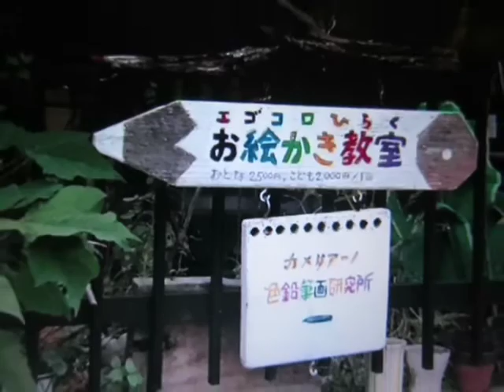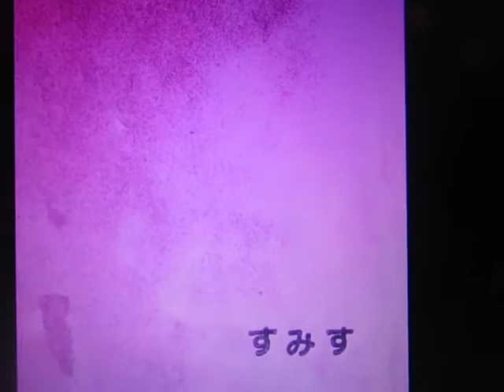いきあたりばったり絵本つくり＠カメリアーノおえかきハウス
今日はおとなのための絵本作り
いきあたりばったり絵本つくり
＠カメリアーノおえかきハウス
琵琶湖のほとりで
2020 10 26